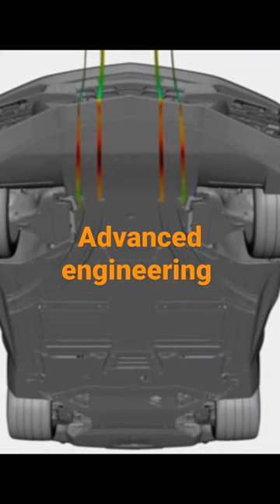C8 Corvette advanced engineering and aerodynamics